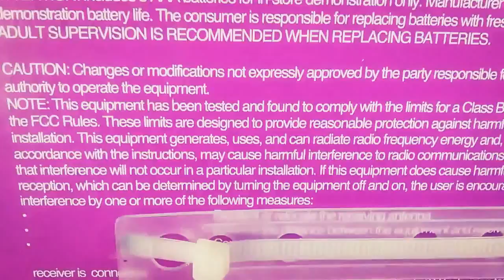Gemmy 2015 Sightings